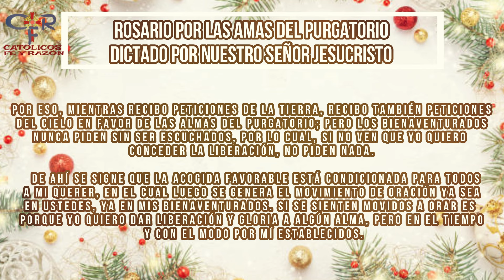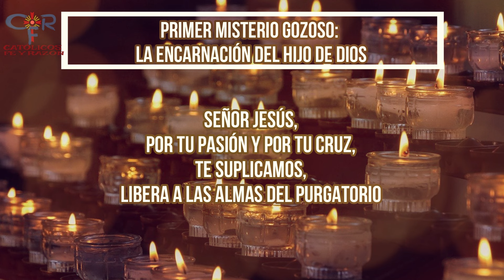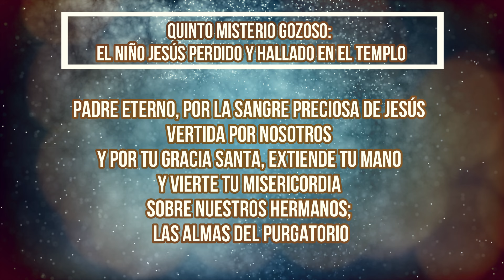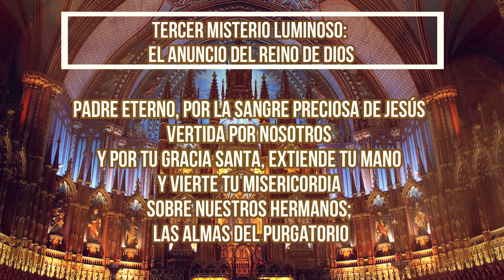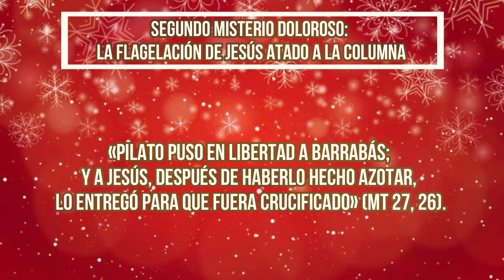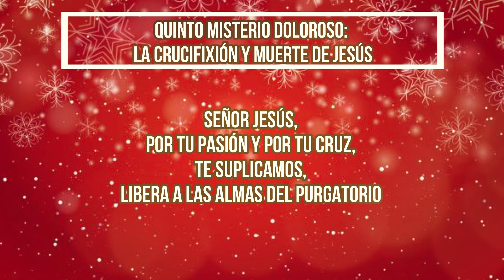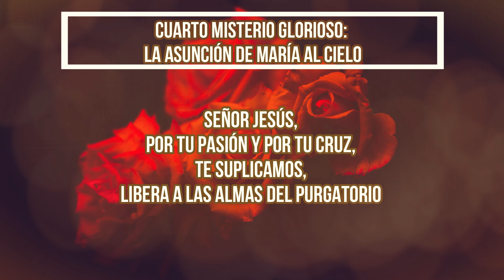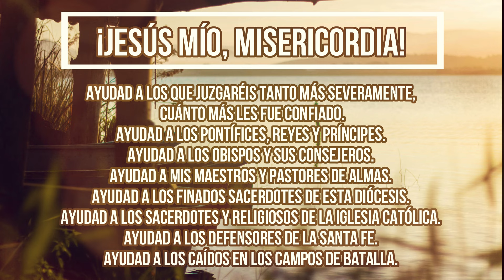ROSARIO DICTADO POR NUESTRO SEÑOR JESUCRISTO DÍA 344